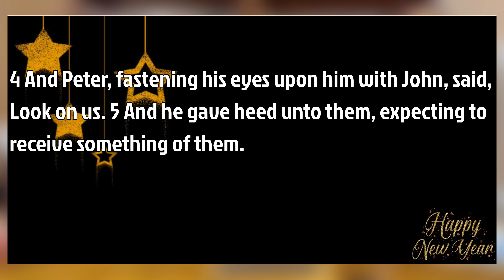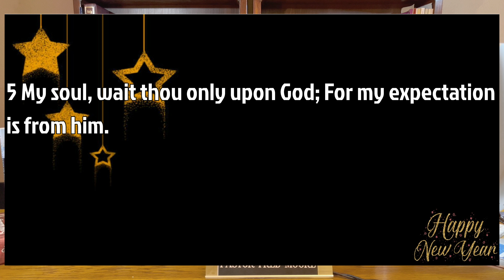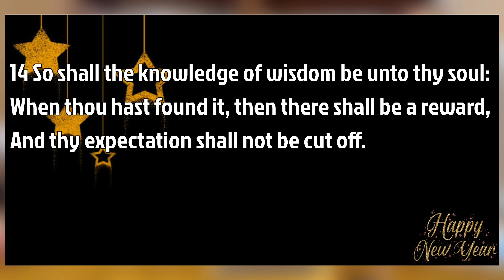[Don't Lose Your Expectation pt5] Selah Moments with Pastor Fred Moore